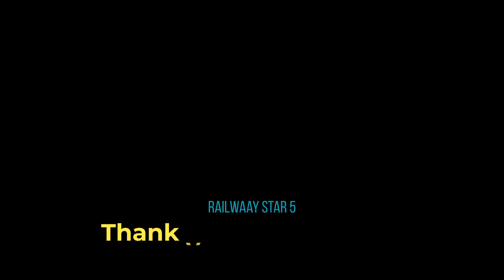Frequently Asked Train Video [fatv] Ep- 12 | गीतांजलि + फलकनुमा + स्टील + बेंगलूरु दुरंतो + गुवाहाटी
12860 Gitanjali Express
गीतांजलि एक्सप्रेस

12509 SMVT Bengaluru - Guwahati SF Express
सर एम. विश्वेश्वरय्या टर्मिनल बेंगलूरु - गुवाहाटी सुपरफास्ट एक्सप्रेस

12703 Falaknuma Express
फलकनुमा एक्सप्रेस

12245 Howrah - SMVT Bengaluru Duronto Express
हावड़ा - सर एम. विश्वेश्वरय्या टर्मिनल बेंगलूरु दुरंतो एक्सप्रेस

12814 Steel Express
स्टील एक्सप्रेस

Gitanjali express time table
Gitanjali express ticket price
gitanjali express running status
Gitanjali express route
Gitanjali express seat availability
gitanjali express (12860 time table)
gitanjali express howrah to mumbai ticket price
gitanjali express 12859 time table
Smvt bengaluru guwahati sf express timings
Smvt bengaluru guwahati sf express time table
Smvt bengaluru guwahati sf express ticket price
Smvt bengaluru guwahati sf express seat availability
Smvt bengaluru guwahati sf express running status
Smvt bengaluru guwahati sf express route
Smvt bengaluru guwahati sf express fare
12509 train running status
12245 train running status
12245 train seat availability
12245 duronto express
howrah yesvantpur duronto express
howrah to smvt duronto express time table
howrah bangalore duronto express running status
howrah to smvt duronto express seat availability
Steel express running status
Steel express time table
Steel express route
12814 steel express running status
12813 steel express
Steel express seat availability
tata howrah steel express time table
12813 steel express platform number